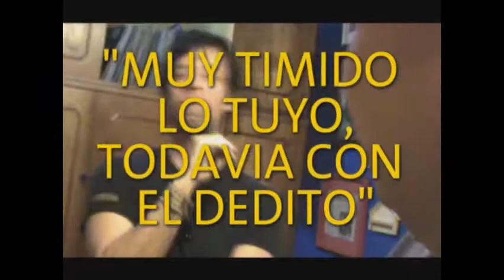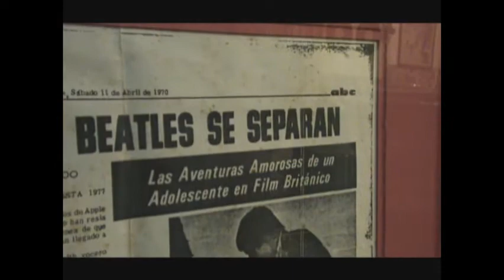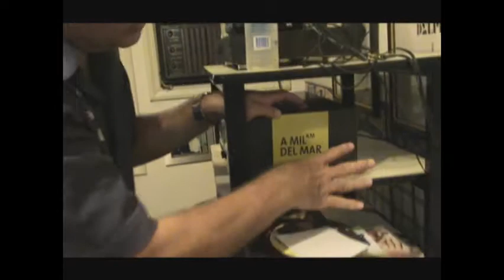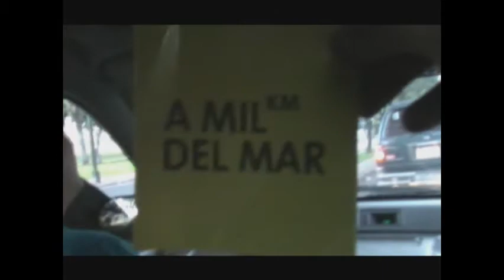A 1000 km del mar - Programa 5 - Bloque 4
Juan Manuel Salinas cierra sus tips mediáticos y Mario Ferreiro nos muestra su amor por la música.